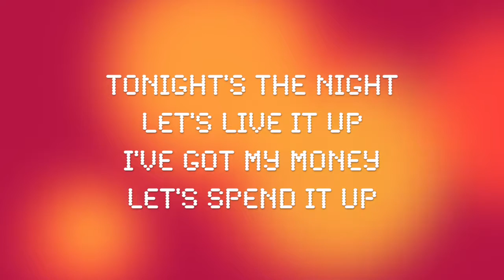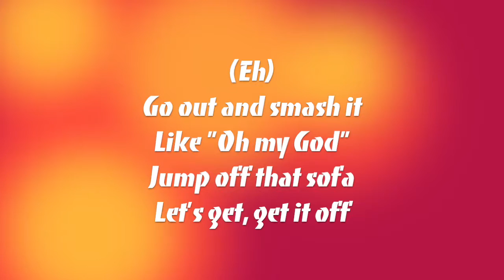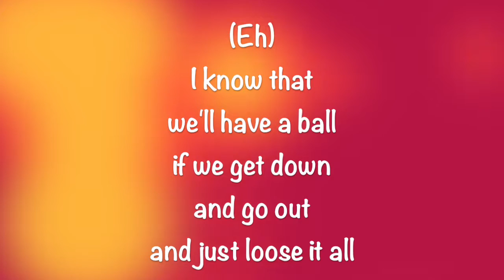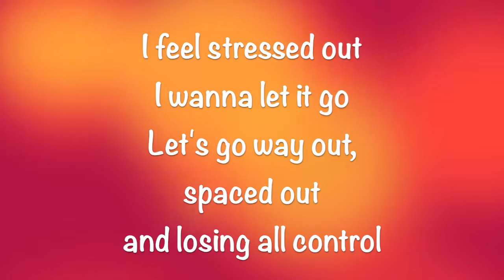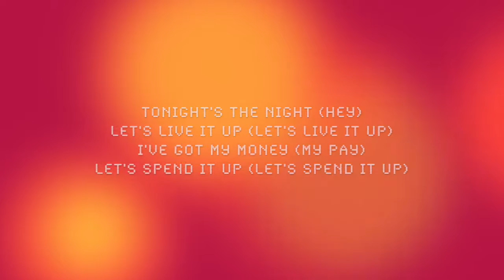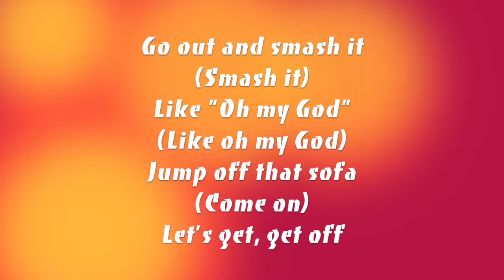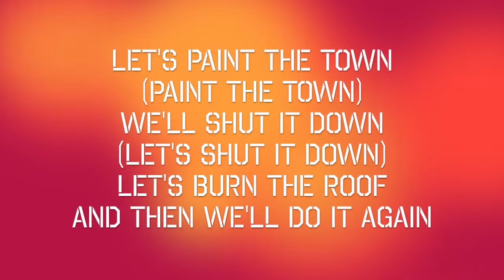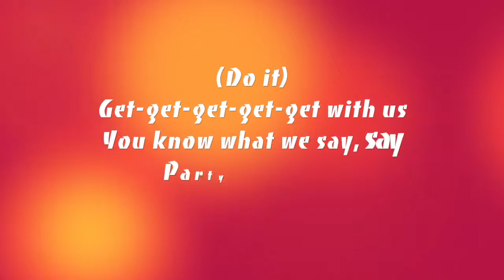I Got A Feeling - Black Eyed Peas (Lyrics)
A lyric video I made of "I Got A Feeling" by the Black Eyed Peas. NO COPYRIGHTS INTENDED!